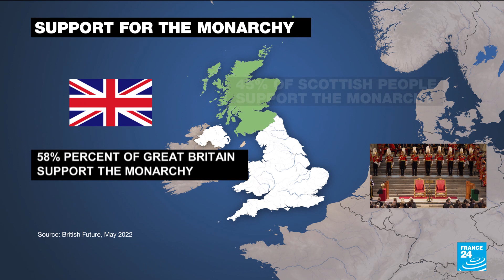Scotland: Elizabeth II's love story with Balmoral • FRANCE 24 English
Since Elizabeth's death aged 96 at Balmoral Castle, her Scottish holiday home, a choreographed series of plans to mourn Britain's monarch of 70 years has been put into operation.